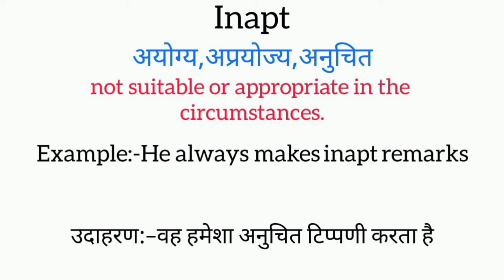Inapt meaning in hindi || inapt ka matlab kya hota hai || word meaning english to hindi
Inapt meaning in hindi
Inapt ka matlab kya hota hai
english to hindi
word meaning
what is inapt
Inapt का हिंदी अर्थ